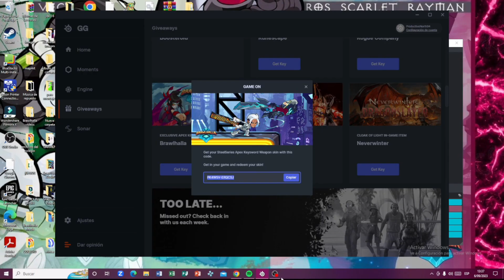Código de skin de Espada GRATIS por tiempo limitado (Apex Keysword) | Brawlhalla (Español)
Conviértete en miembro de este canal para disfrutar de ventajas:
En este vídeo de brawlhalla en español te muestro como canjear y conseguir esta skin de espada que se llama apex keysword, que volvió después de tanta ausencia, espero les sirva este vídeo